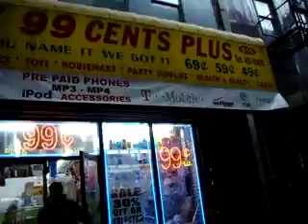Yellow awning at Broadway 99 Cents Plus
Yellow awning at Broadway 99 Cents Plus, 918 B'way, NY